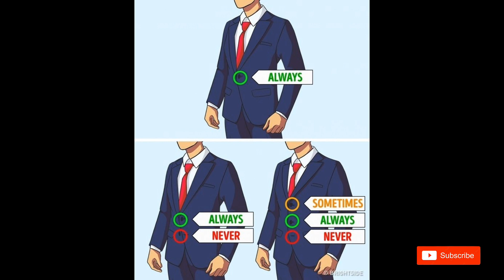7 Reglas al vestir de TRAJE.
Te muestro como lucir bien de traje, con 7 Reglas que te ayuda a verte excelente en ese evento especial.